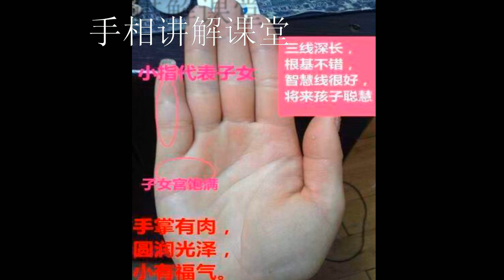手相实例分析：幸福的女人手相